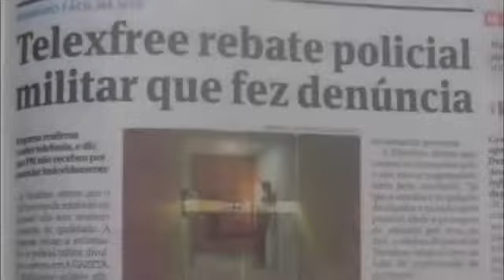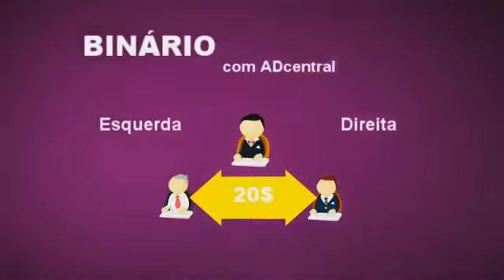FUNK TELEXFREE - YouTube